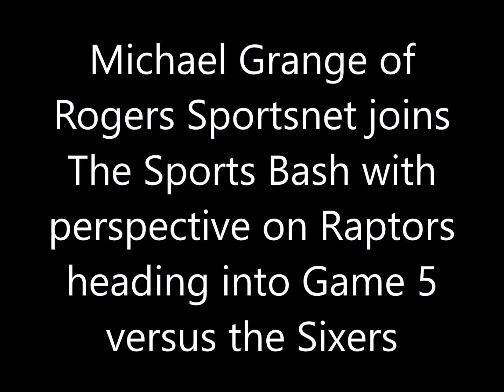Michael Grange with perspective on Raptors heading into Game 5 vs Sixers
Michael Grange of Rogers Sportsnet joins The Sports Bash with
perspective on Raptors heading into Game 5 versus the Sixers